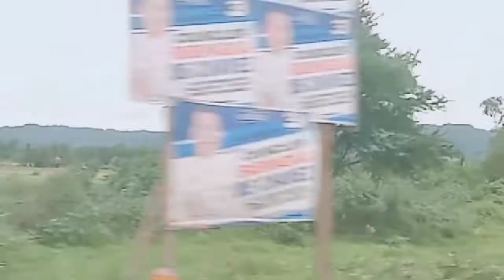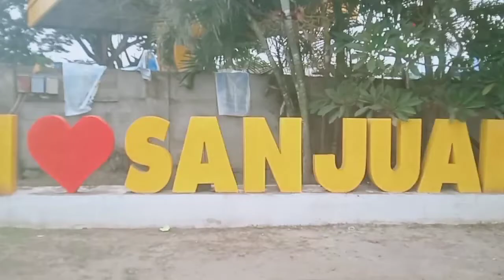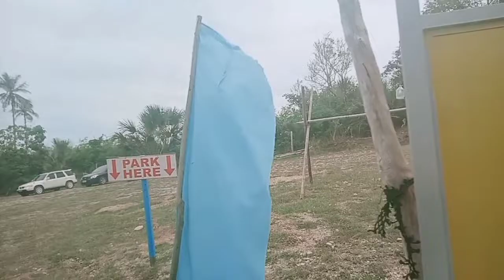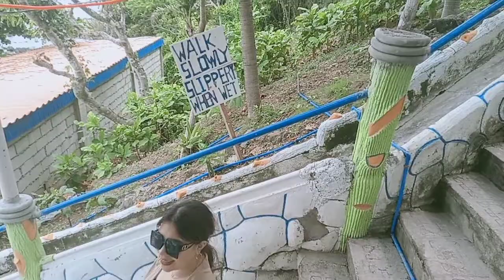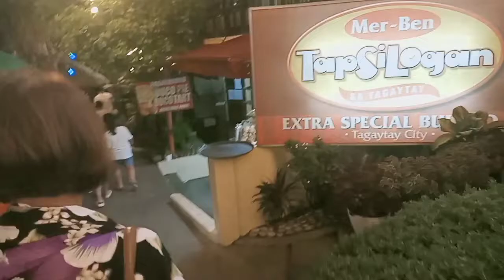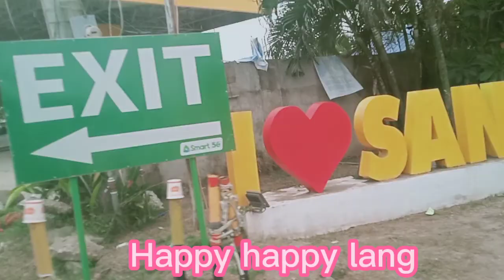WALANG KAPAGURANG GALA MODE